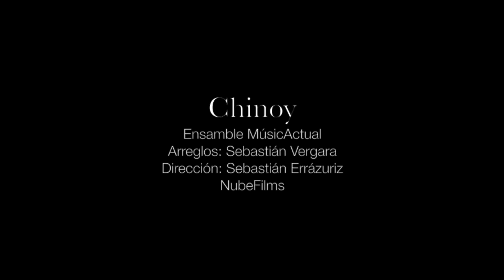Chinoy: "Y vuelve la luna llena" - Arreglo: Sebastian Vergara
Chinoy: "Y vuelve la luna llena"
Ensamble MusicActual
Arreglo: Sebastian Vergara
Dirección: Sebastián Errázuriz
NubeFilms